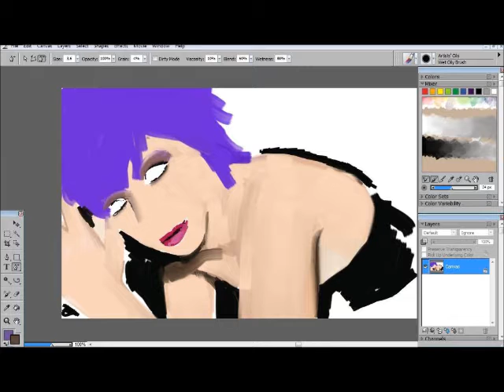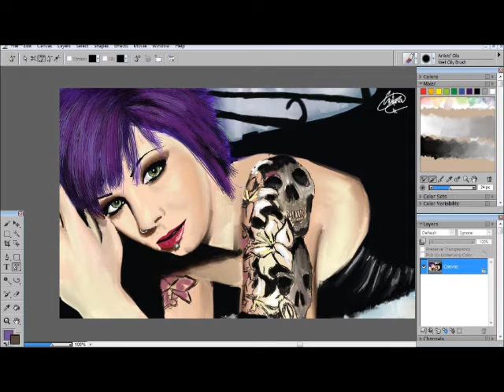Digital Painting - Drastique Plastique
Esta pintura digital no la he grabado, asiesque he hecho este vídeo con las imágenes que fui guardando durante el proceso. La fotografía que usado como referencia pertenece al usuario Drastique Plastique, de Deviantart y el link de la fotografía es el siguiente: